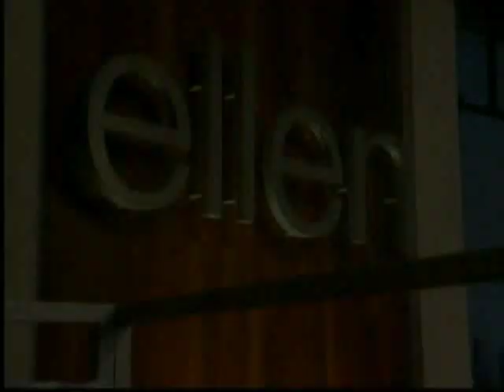Paul McKenna on The Ellen Degeneres Show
hypnosis given to Ellen to make her quit smoking